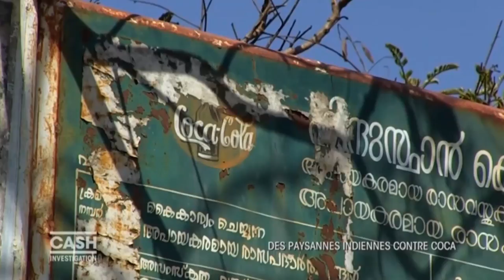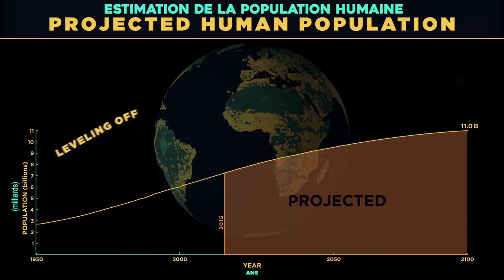L'HUMANITE A DECOUVERT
Le jour du dépassement marque la date où l'humanité commence à vivre à crédit.
En 2017, ce fut le 2 août.
⬇ Déroule la description ⬇

Dans cette vidéo, en moins de 10min, on va réussir à en parler et même en rire ! (un peu)